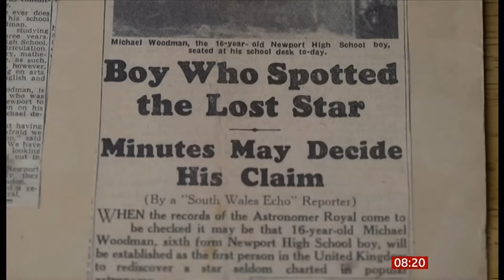Astronomers ready for dazzling but brief celestial show after 80-year wait for T Cor Bor (Space)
On a cold February night in 1946, a 15-year-old schoolboy made a surprising discovery as he peered out of his bedroom window. (30/Dec/2024). News, history and discussion here.

Michael Woodman, a keen amateur astronomer from Newport, had stayed up late waiting for his father to come home when he noticed something strange in the night sky.

"There was the constellation of Corona Borealis, but in the ring of the Corona, the second star down was bright - very bright," he explains.

"And I thought 'I've never seen anything like that before.'"

The next morning he wrote to the Astronomer Royal. The now 94-year-old smiles as he recalls the memory, surprised that his teenage self would be so bold.

"And bless me if the Astronomer Royal didn't reply, with a letter I've still got."

Michael Woodman had witnessed a rare celestial event that briefly dazzled the heavens. Not only that, the Astronomer Royal informed him that he was the first person in the country to have seen this.

He'd spotted a star system, about 3,000 light years away, called T Corona Borealis - or T Cor Bor for short - exploding into brightness, becoming visible in the night sky for a few short days.

"I hit the jackpot," he says.